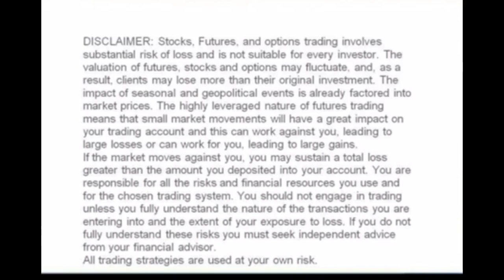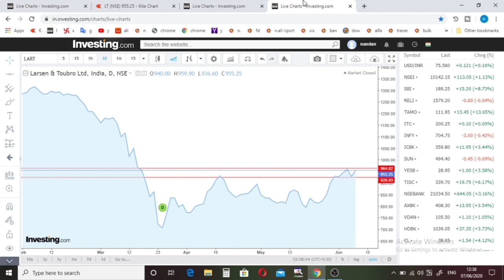Intraday stock | Best Trading Stock For Tomorrow 08-06-2020 In Hindi | Monday Trading Stocks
Hi
about this video- Intraday stock | Best trading stock for tomorrow 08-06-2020 in hindi Monday Trading Stocks Today we will talk about the best intraday shares and I will tell you if you have the best breakout stocks tomorrow
  And you can keep an eye on them because it's a nero